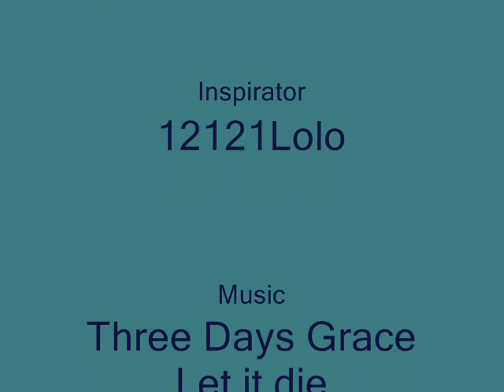Sakura und Cynder-Let it Die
Das ist ein Video von Cynder und Sakura, das Lied heißt Let it Die und ist von Three Days Grace.